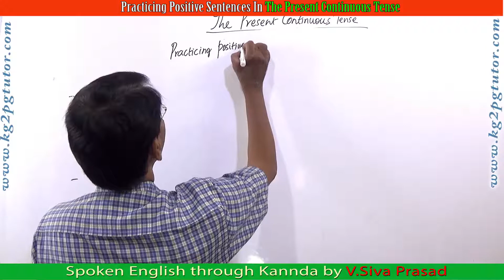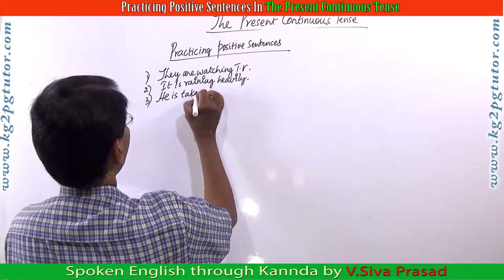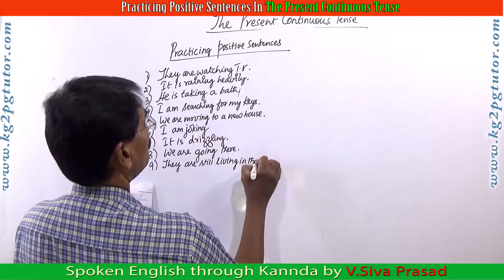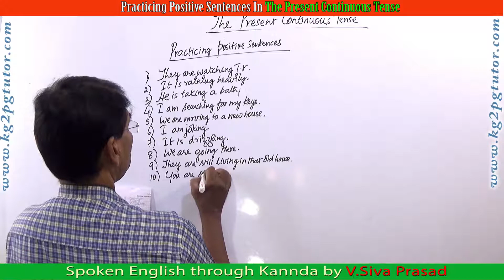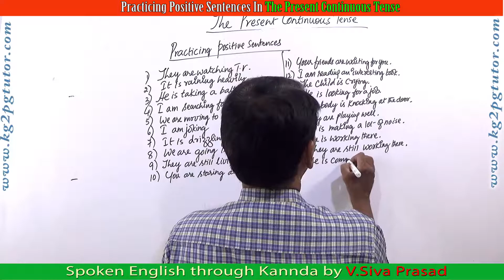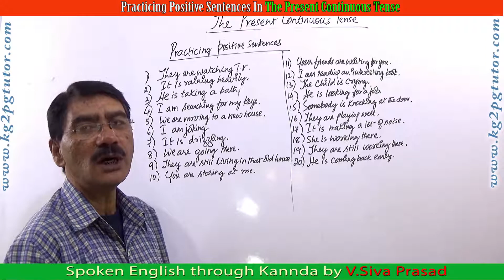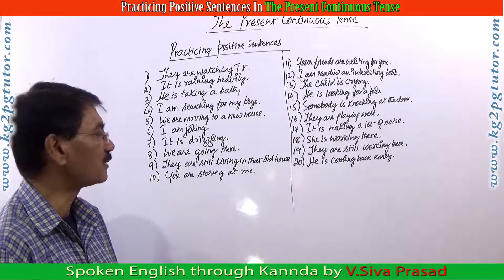Practicing Positive Sentences In The Present Continuous Tense through Kannada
Trainer            : V Siva Prasad
Subject           : Learn step by step Spoken English and grammar through Kannada